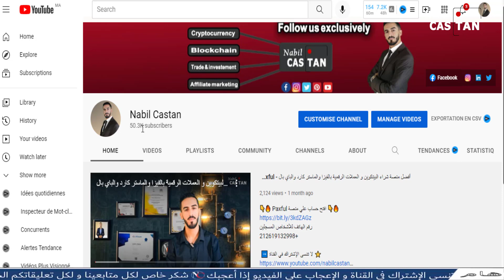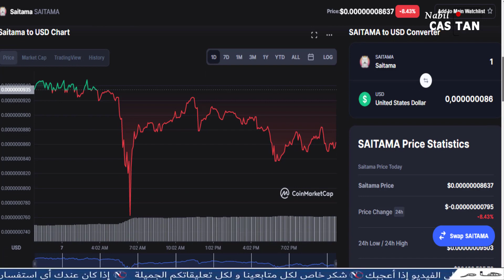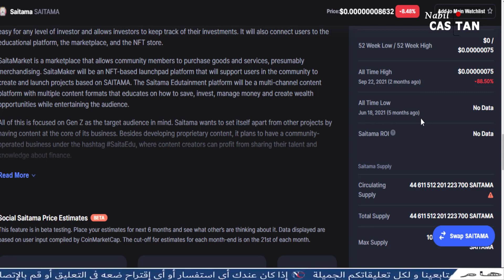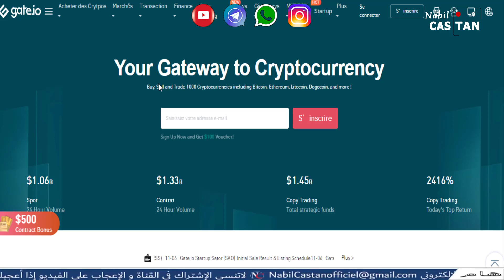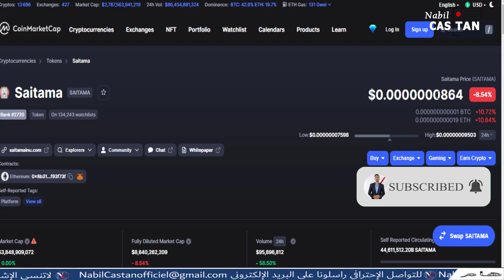عملة saitama - هل هي عملة جيدة ؟ أهدافها ؟ و كيفية شرائها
saitama inu saitama inu price coin token saitama inu 2022 news عملة سايتاما